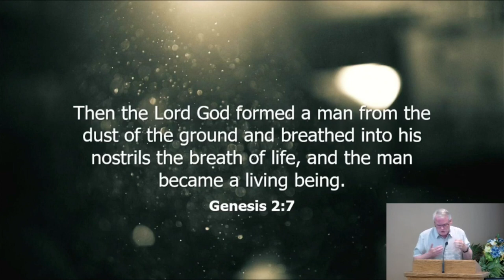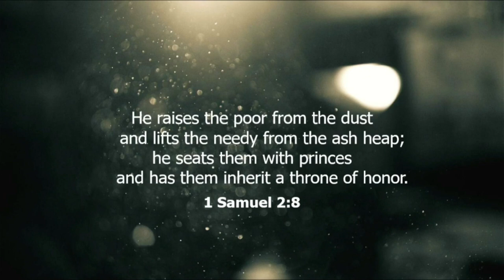Dust in the Wind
Do you every wonder why God created some things? Take dust as an example.